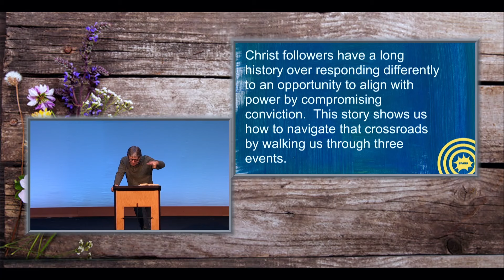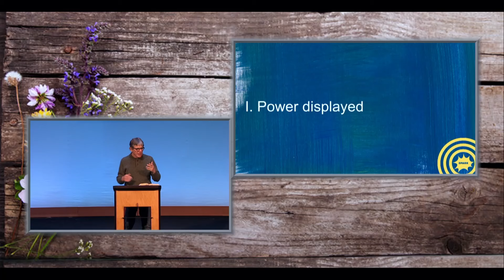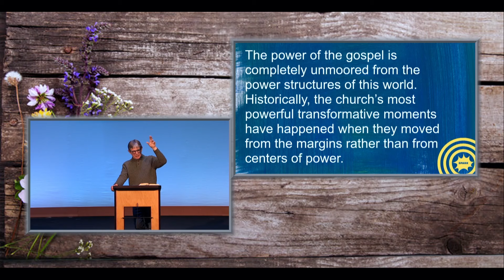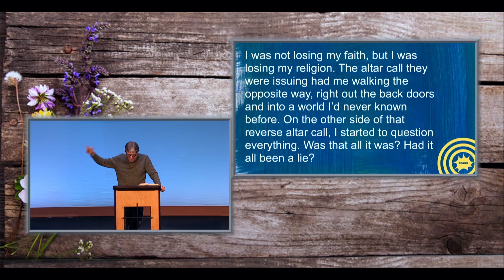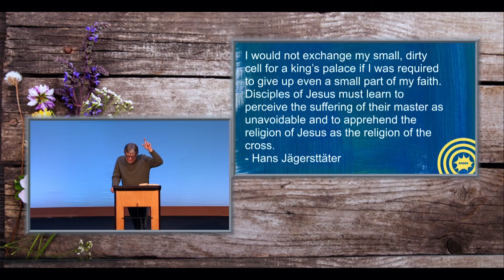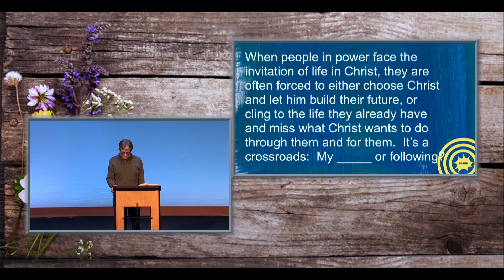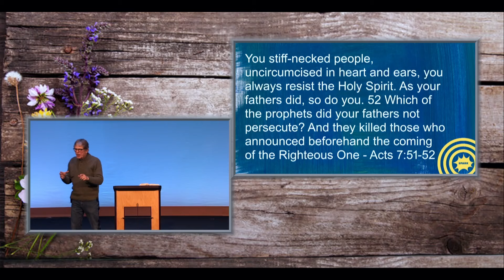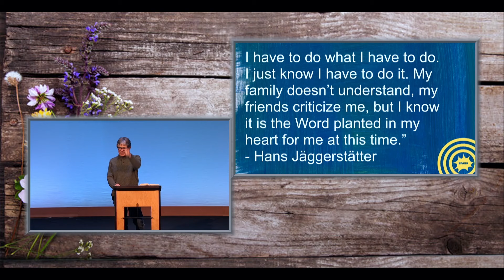Lust for Power vs. Union with Christ | Spark | Richard Dahlstrom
Acts 3:1–10 | Richard Dahlstrom | Teacher Emeritus

Christ followers have a long history of responding differently to an opportunity to align with power by compromising conviction. This story shows us how to navigate that crossroads by walking us through three events:
I. Power Displayed
II. Inquisition Engaged
III. Confident Obedience Delcared